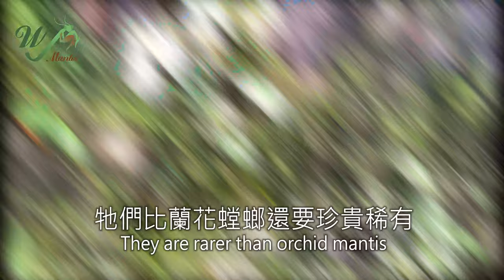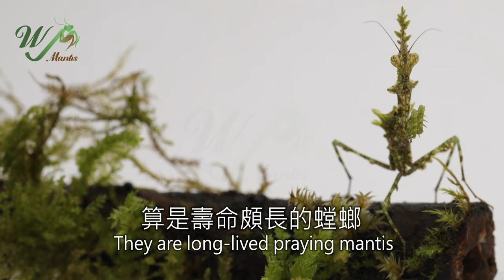《一周一螳課 32》 台灣螳螂神話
不多說，解密只活在傳說中的螳螂